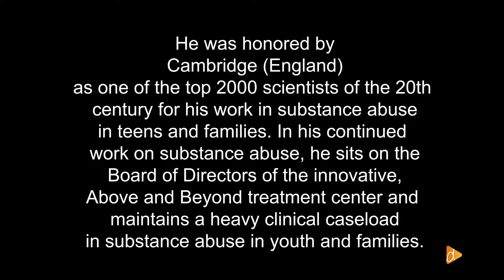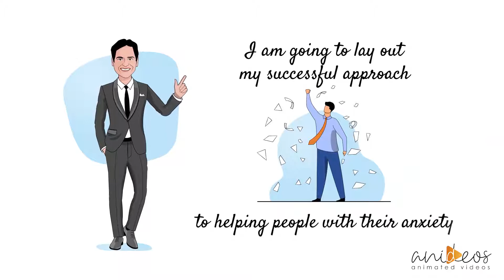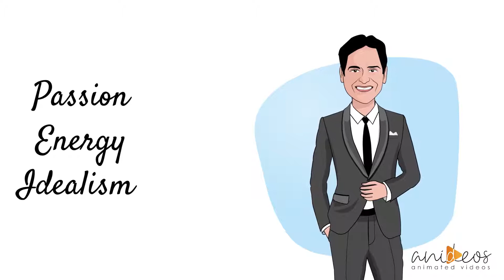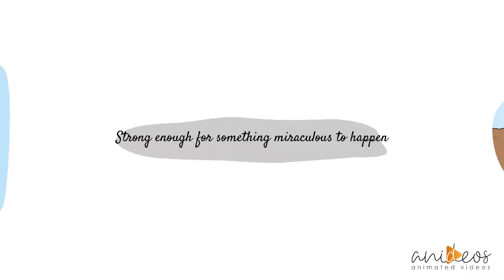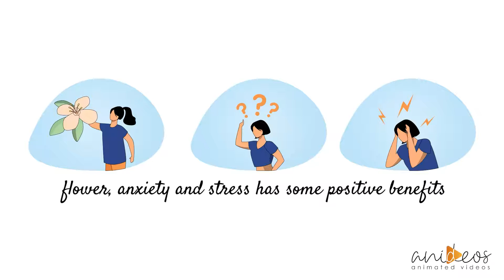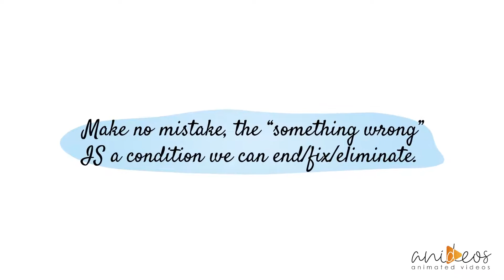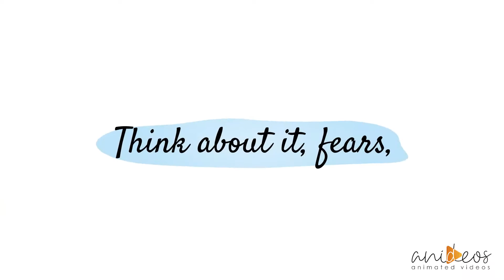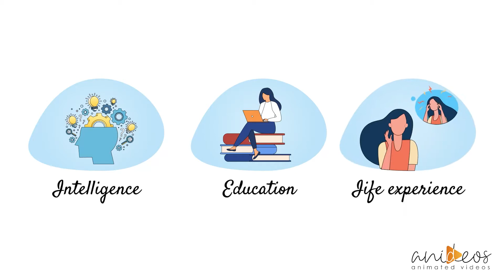Dr John Mayer-The Effective Approach To Quieting Your Anxiety | Anideos Whiteboard Animation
Created by Anideos.com for our client